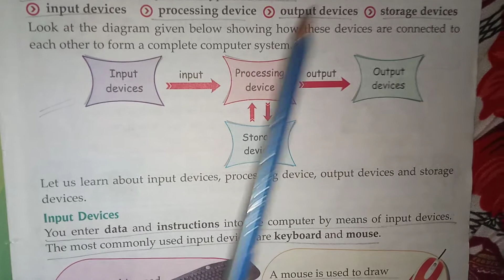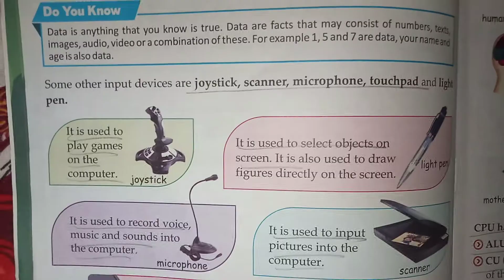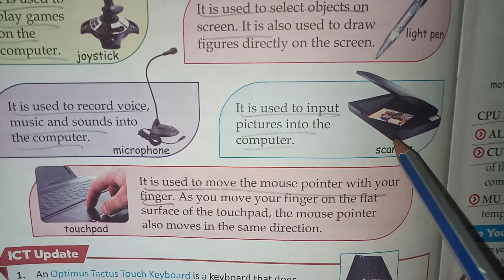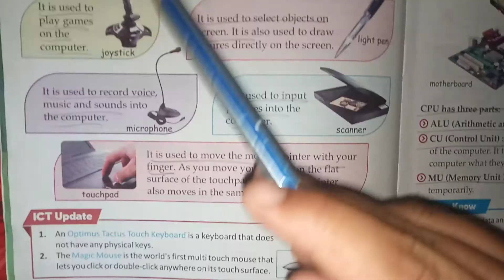Class 4/ lesson 1/ learn about input device